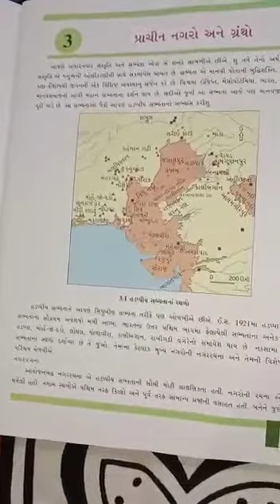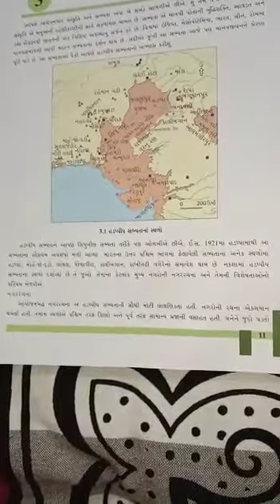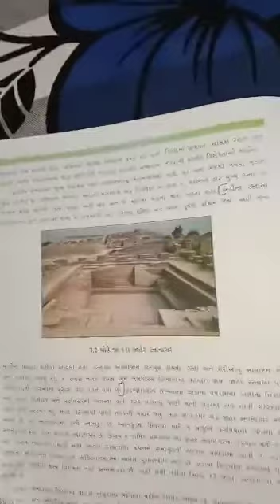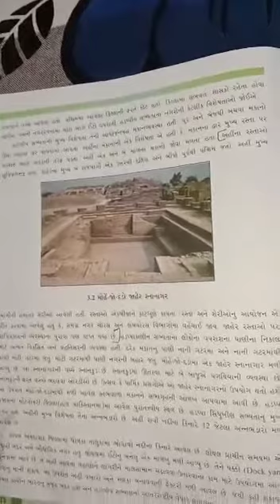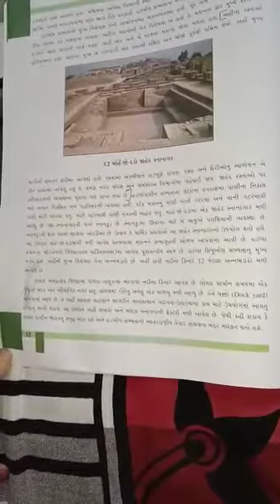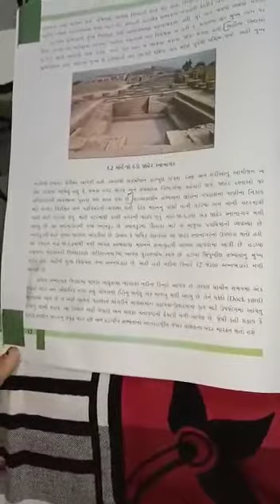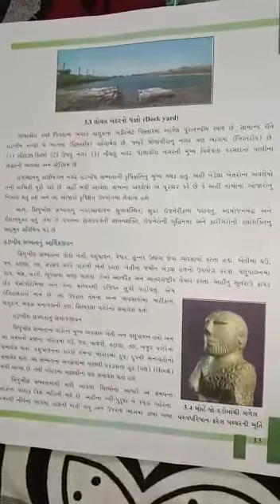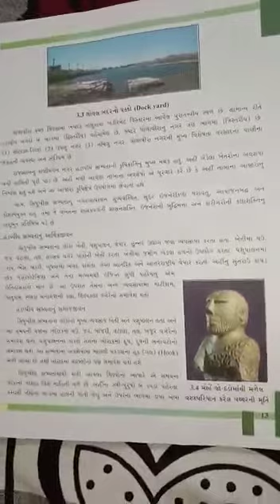ધોરણ-6| વિષય-સામજીક વિજ્ઞાન |પ્રકરણ-3